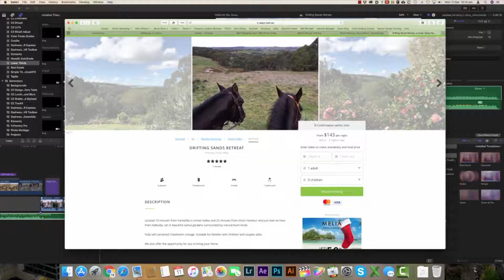Drifting Sands Retreat, INMAN VALLEY SA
Located 10 minutes from Yankalilla in Inman Valley and 25 minutes from Victor Harbour and just over an hour from Adelaide, set in beautiful native gardens surrounded by natural bush lands.

Fully self contained 3 bedroom cottage. Suitable for families with children and couples alike.

We also offer the opportunity for you to bring your horse.

There is plenty of room for trail riding or use an arena, as Mike and Faith also run regular Horsemanship classes on the neighbouring property.

Drifting Sands Retreat offers peace and quiet.

Space

The home has a beautiful feel of warmth and comfort. Wake up to spectacular sunrises across the valley. The kitchen is fully equipped with full size fridge, oven and cook top, microwave, toaster, sandwich press, slow cooker etc. its your home away from home, but hey. you're on holidays, you can also enjoy some of the fine cafes and restaurants such as the Rock View Cafe, a short 10 minute drive away bookings essential. We can supply all linen if required at no further cost. For those rainy days, there is a playstation, dvd player and board games and a great library of books available, something for everyone.

Guest access

You have the whole 12 acres to your self and you are welcome to explore beyond its borders, the property is bordered by a further 100 acres of native trees and paddocks giving you the feeling of being the only people on the planet. It is a nature lovers paradise with bird life, kangaroos and echidnas. Also an 8 acre paddock for your horse if you bring one. There is also a hidden orchard, you are welcome to any in season fruits available at the time. Cherries, apples, pears, mandarins - and many more